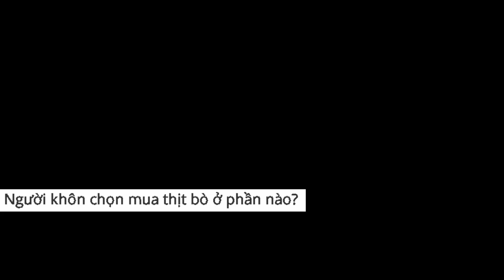Người khôn chọn mua thịt bò ở phần nào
Mỗi phần thịt trên cơ thể bò đều có những đặc điểm, công dụng khác nhau trong bữa ăn...